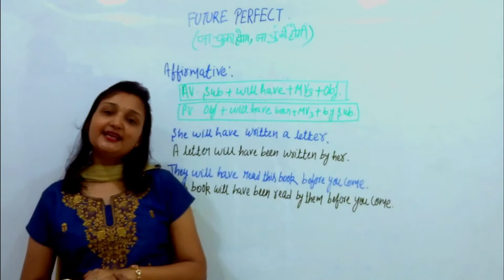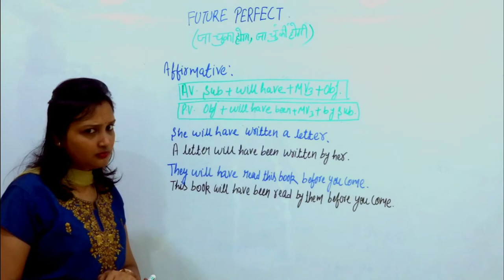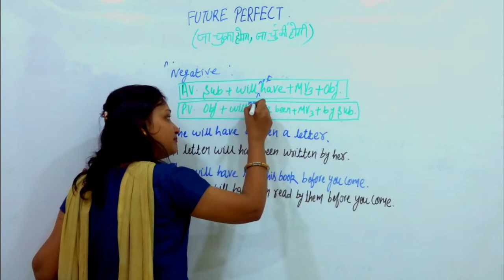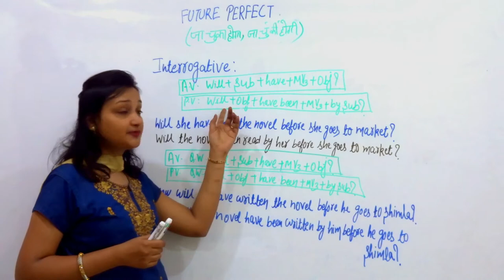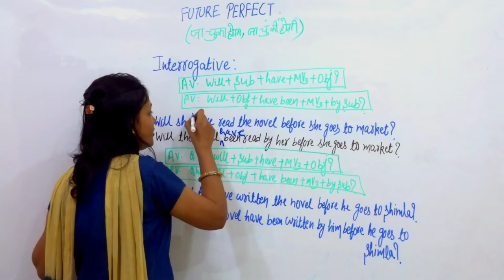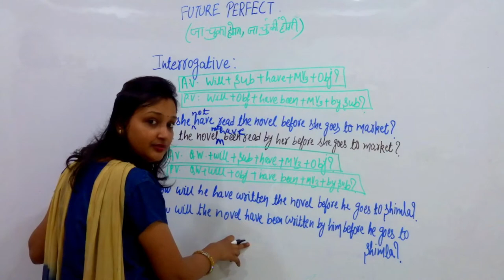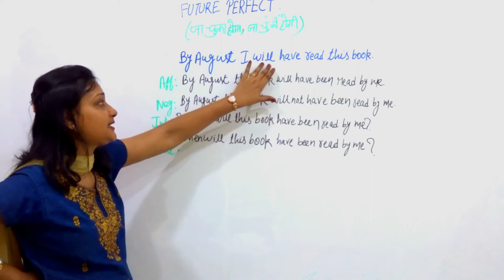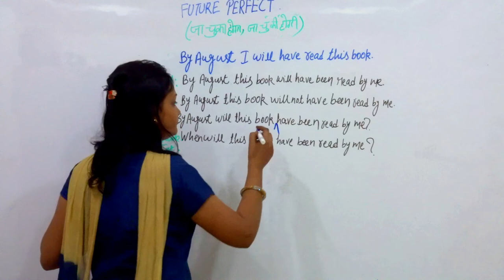Active and Passive future perfect voice rules and examples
In this video, we are going to learn about future perfect passive voice rules
with the complete structure of each type of sentence (Affirmative, Negative, Interrogative) with their examples.

We will also discuss the WH family.